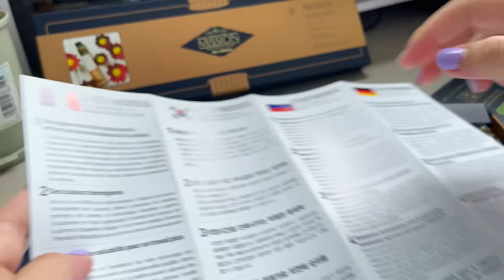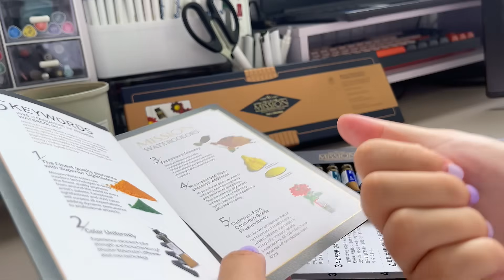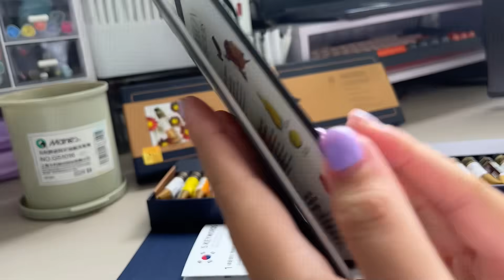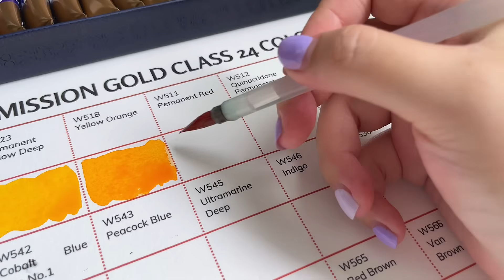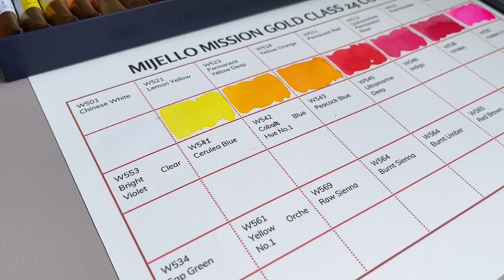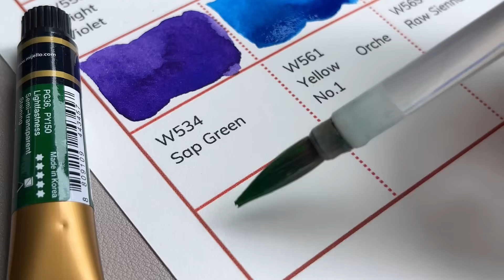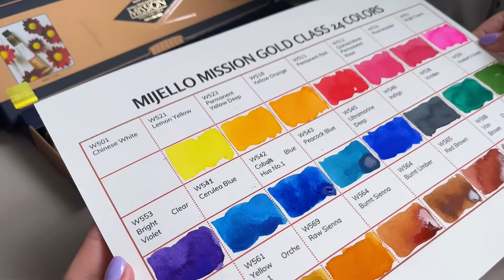Unbox Mijello Mission Gold Class set 24 tube 🌷Huyền Thoại Màu Nước Trong Lòng Dân Vẽ Là Đây ✨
00:00 intro
01:34 unbox
05:55 Swatch màu
12:49 Test độ loang/hòa màu
15:11 outtro

Ủng hộ mình tại sốp bán line art và art print các tranh của mình tại